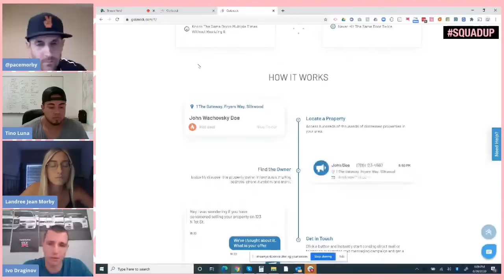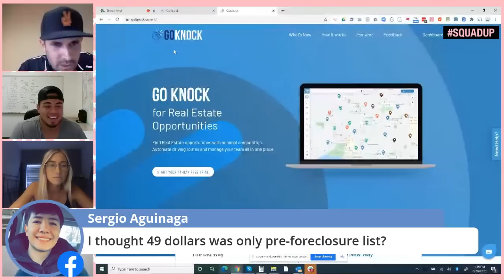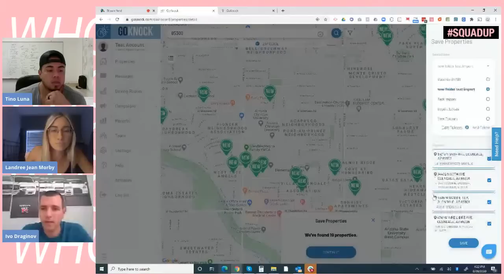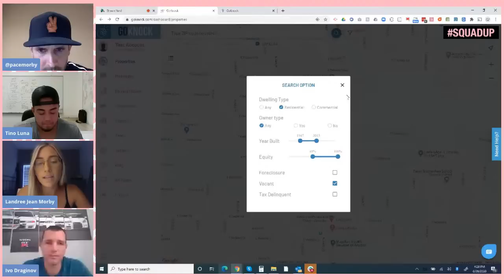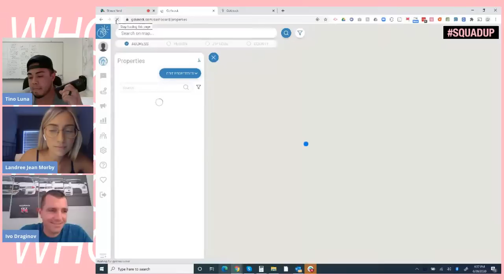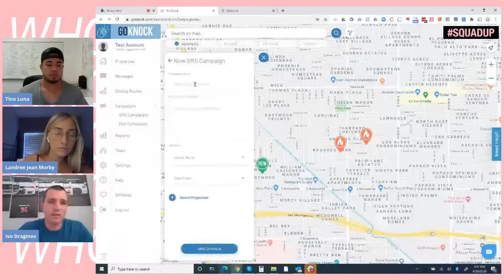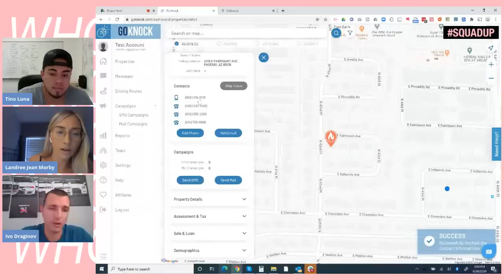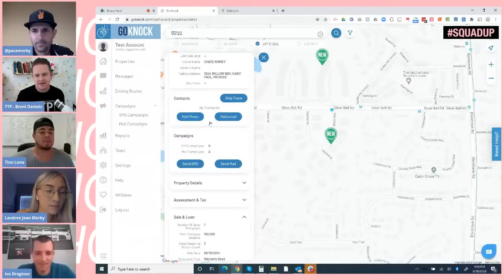Wholesale Hotline #19 GOKNOCK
We will doing a warm up at 4PM Arizona Time where Ivo Draginov will be showing everyone how to use GOKnock.com app

💰 TTP INSIDER
FREE tools and training for real estate wholesalers:

💰 DEAL MACHINE (The #1 Driving For Dollars App!)
Try it for FREE with code “TTP”:

💰 TTP DATA (by PropStream)
Best lists to call, property research, and more!

💰 BATCH SKIP TRACING (The #1 skip tracing service!)
Use code "TTP" for $.18 per property record:

💰 BATCH LEADS (The #1 list stacking, skip tracing, and text blasting service!)

💰 Todd Toback’s "NO LIMITS SALES SYSTEM" training!

⚡ABOUT BRENT DANIELS⚡️

Brent Daniels is a multi-million dollar wholesaler in Phoenix, Arizona… and the creator of “Talk To People” — a simple, low cost, and incredibly effective telephone marketing program...

Also known as “TTP”... it helps wholesalers do more, bigger, and more profitable deals by replacing traditional paid advertising (postcards, yellow letters, bandit signs, and PPC) with being proactive and taking action every single day!

Brent has personally coached over 1,000 wholesalers enrolled in his “Cold Calling Mastery” training, and helped 10,000’s of others who listen to him host the Wholesaling Inc. podcast, watch his YouTube channel, and attend his live events...

A natural leader, Brent combines his passion for helping others with his high energy, “don’t-wait-around-for-business” attitude to help you CRUSH your wholesaling goals as quickly and easily as possible!